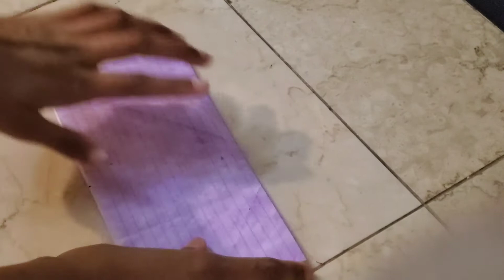Easy Origami Paper Chair